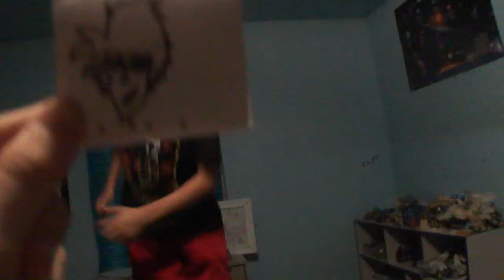JOKE VIDEO: action jump.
this is a very funny joke video.